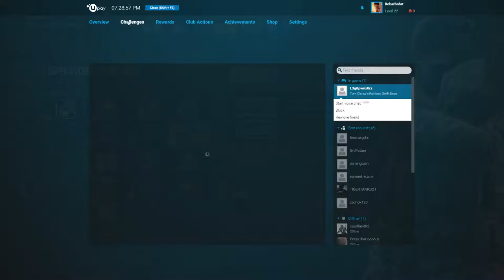Ryan Fournier Live Stream